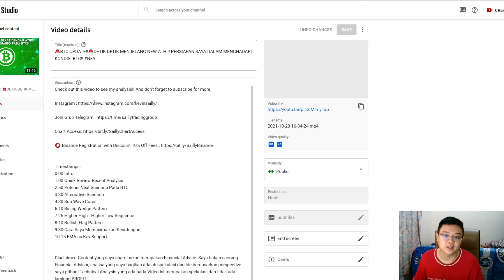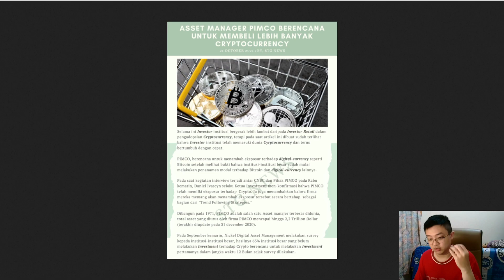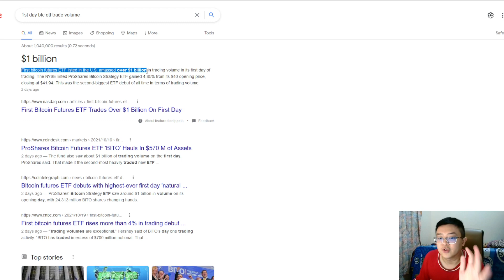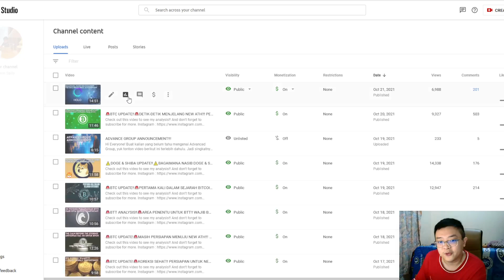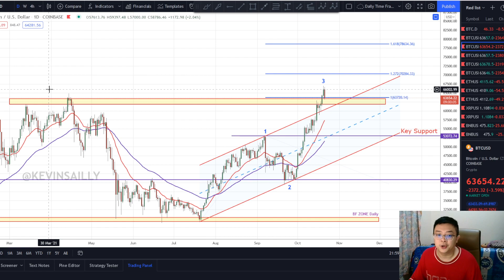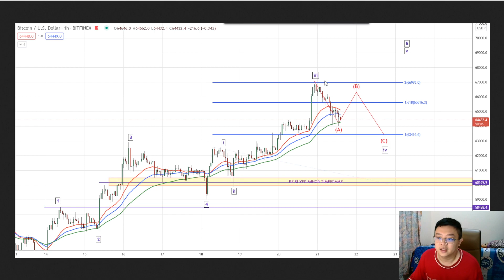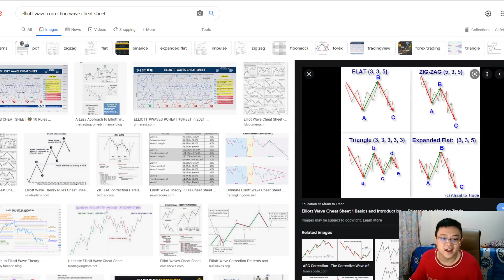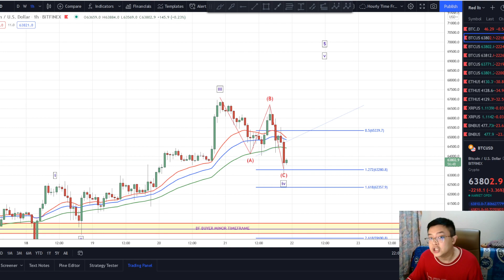🚨BTC UPDATE!!🚨BTC DUMP ATAU KEMPES WAJAR??!! APA YANG BERPOTENSI TERJADI BERIKUTNYA??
Timestamps:
0:00 Intro
0:30 Quick Review BTC Hari Ini
1:25 News Terbaru Hari Ini
3:00 BTC ETF Mencapai 1 Milliar Dollar Volume Perdagangan Di Hari Pertama
4:00 Reason Saya TP Sebagian Posisi BTC Saya
5:30 Potensi Target Yang Dicapai Oleh BTC
7:00 Analisa TF Hourly - ABC Correction Pattern
8:10 Perkiraan Target Penurunan BTC
8:50 EMA 21 as Key Support
9:30 Conclusion & Closing!!